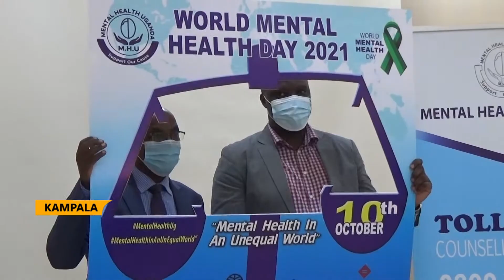WORLD MENTAL HEALTH DAY.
The Principal Judge of the high court, Dr. Justice Flavian Zeija is concerned over the deteriorating access to justice for persons with mental disability.
In a keynote address in commemoration of the world mental health day in Kampala, she observes that parliament needs to make legal reforms governing human rights and fundamental freedoms for persons with mental incapacities.